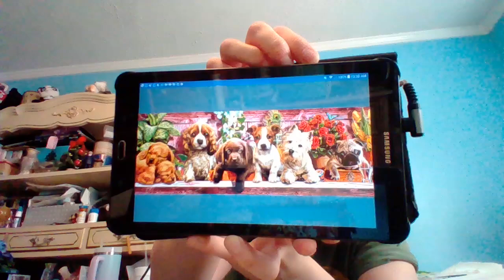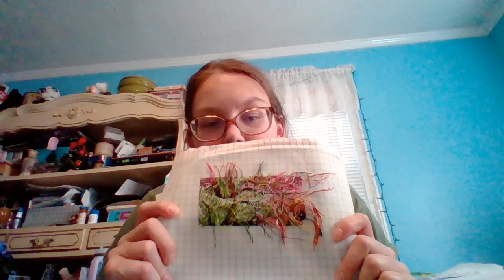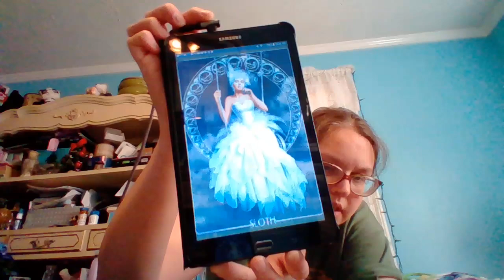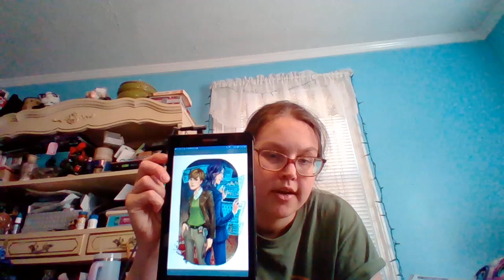flosstube 26: September - October Update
Hi everyone! Thank you for visiting with me during this video. I hope you can hear me and I apologize for the interruptions in this video, when you live with others it tends to happen.